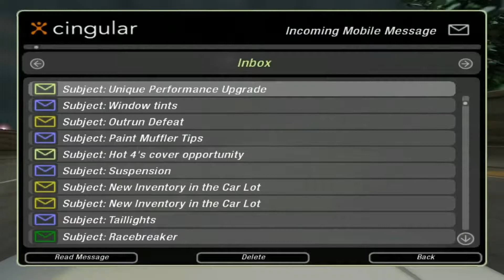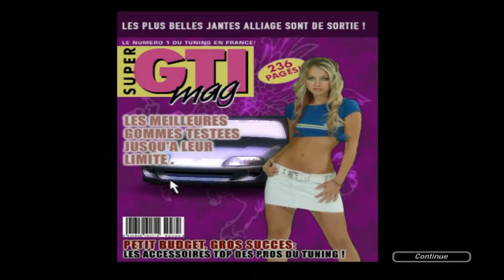GTI Magazine Cover - Need For Speed Underground 2 # 21 - redtox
Heute Need For Speed Underground 2 # 21
Neue Aufnahme von Need For Speed Underground 2 mit oCam .
GTI Magazine Cover am Start bei Need For Speed Underground 2.
Need For Speed Underground 2 GTI Magazine Cover .

Entdecke den Tuner-Underground

Need for Speed Underground 2, Nachfolger des 2003 meistverkauften Rennspiels und aktueller Blockbuster der legendären Need for Speed-Serie, entführt den Spieler wieder in die aufregende Welt der Tuner-Szene.

Das Spiel ist in einer großen, frei zugänglichen Stadt mit fünf verschiedenen und miteinander verbundenen Stadtteilen angesiedelt. Während der Spieler die Stadt erkundet, trifft er auf rivalisierende Fahrer, die ihm die Underground-Welt näher bringen und ihn zu den coolsten Renn-Treffpunkten der Stadt führen.